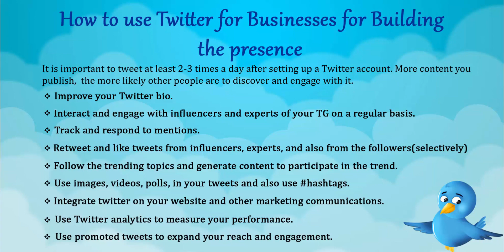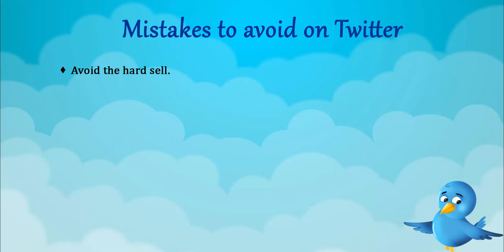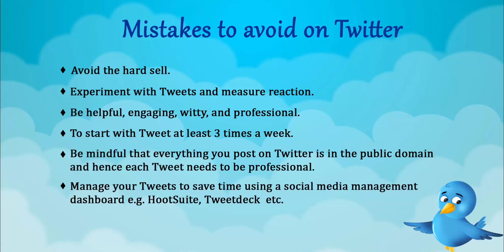How to use Twitter for business | Social Media Marketing | Online SMM Course | ISBM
1.Improve your twitter bio.
2.Interact and engaged with influcers and experts of your TG on a regular basis.
3.Track on respond to mentions
4.Retweet and like tweets from influcers,exprts,and also from the followers.
5.follow the trending topic and generate content to participate in the trend.
6.Use image,Videos,Polls,in your tweets and also use # Hashtag.
7.Integrated twitter on your website on other marketing communication.
8.Use twitter analytics to measure  your performance.
9.Use promoted tweets to expand your reach and engagement.

Mistake to avoid on Twitter:
1.Avoid the hard sell.
2.Experiment with tweets and measure reaction.
3.Be helpful,Engaging,Witty,and Professional.
4.To start with Tweet at least three time a week
5.We mindful that everything you post on.
6.Twitter is in the public domain and hence each tweet need to be professional.
7.Manage your tweets to save time using the social media management dashboard.

Learn Digital Marketing With ISBM and Get Certified In Digital Marketing